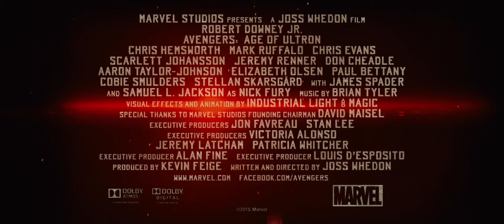Avengers: Era de Ultrón Trailer Oficial Latino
25 De Abril, Solo en Cines